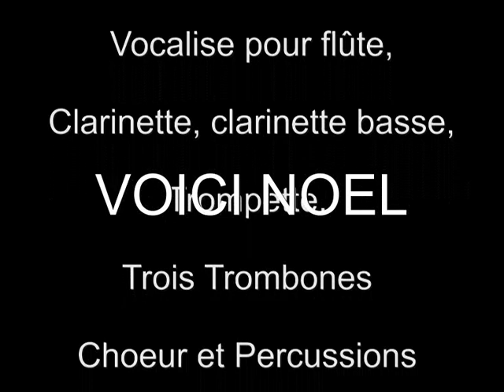VOICI NOEL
Partition gratuite disponible en pdf sur demande
Ce qui est important, c’est que la modalité augmente à l’infini la possibilité de chacun de créer sa « propre écriture musicale » selon ce qu’il veut exprimer. L’émotion dicte nos choix et non plus et le compositeur, libéré des lois de « l’apesanteur » tonale, peut donner à ses œuvres une panoplie infinie de couleurs. Parler au cœur plus qu’à l’analyse cérébrale.
Je veux offrir aux interprètes des espaces de liberté dans un rubato constant qui leur permette d’être les co-compositeurs de ma musique.
La polyrythmie part de ce même principe. Le principe est simple : Une noire n’est pas égale à une noire comme dans une phrase, toutes les syllabes n’ont pas la même valeur.
Free sheet music available in pdf on request
What is important is that the modality infinitely increases everyone's possibility of creating their "own musical writing" according to what they want to express. Emotion dictates our choices and no longer and the composer, freed from the laws of tonal “weightlessness”, can give his works an infinite panoply of colors. Talking to the heart more than to brain analysis.
I want to offer performers spaces of freedom in a constant rubato that allows them to be co-composers of my music.
Polyrhythm starts from this same principle. The principle is simple: A quarter note is not equal to a quarter note as in a sentence, all the syllables do not have the same value.
Partituras gratuitas disponibles en pdf bajo petición
Lo importante es que la modalidad aumenta infinitamente la posibilidad de cada uno de crear su "propia escritura musical" de acuerdo a lo que quiere expresar. La emoción dicta nuestras elecciones y ya no y el compositor, liberado de las leyes de la “ingravidez” tonal, puede dotar a sus obras de una panoplia infinita de colores. Hablando al corazón más que al análisis cerebral.
Quiero ofrecer a los intérpretes espacios de libertad en un constante rubato que les permita ser co-compositores de mi música.
La polirritmia parte de este mismo principio. El principio es simple: una negra no es igual a una negra como en una oración, todas las sílabas no tienen el mismo valor.
Бесплатные ноты доступны в формате pdf по запросу
Важно то, что модальность бесконечно увеличивает возможность каждого создавать «собственное музыкальное письмо» в соответствии с тем, что он хочет выразить. Эмоции диктуют наш выбор, а не больше, и композитор, освобожденный от законов тональной «невесомости», может придать своим произведениям бесконечную палитру красок. Разговор с сердцем больше, чем с анализом мозга.
Я хочу предложить исполнителям пространство свободы в постоянном рубато, которое позволяет им быть соавторами моей музыки.
Полиритмия исходит из того же принципа. Принцип прост: четвертная нота не равна четвертной ноте, как в предложении, все слоги не имеют одинакового значения.